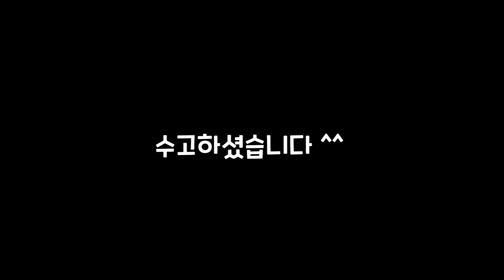[애프터이펙트] BTS 세비지 러브 뮤비 효과를 마마무 뮤비에 응용한 예제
효과: ECHO / CC Star Burst

● 관련 기능 영상 시청하기

BTS 세비지 러브 뮤비의 양쪽으로 펼쳐지는 테두리와 컬러 텍스트 효과 따라잡기▼

● 에코(ECHO) 효과 관련 기능 영상 시청하기